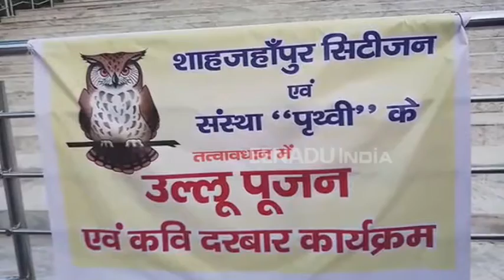शाहजहांपुर: कुदृष्टि से हिन्दुस्तान को बचाने के लिए किया गया उल्लू पूजन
शाहजहांपुर: देश में राजनीति के गिरते स्तर और ऐसे राजनेताओं की कुदृष्टि से हिन्दुस्तान को बचाने के लिए रविवार को शाहजहांपुर में दीपावली से पहले पृथ्वी संस्था की ओर से उल्लू पूजन किया गया. खास बात ये है कि ये उल्लू पूजन डिग्री कालेज के बड़े-बड़े प्रोफेसर लोग करते है.